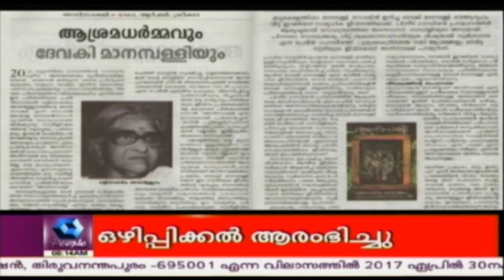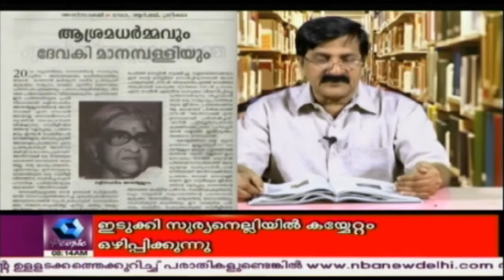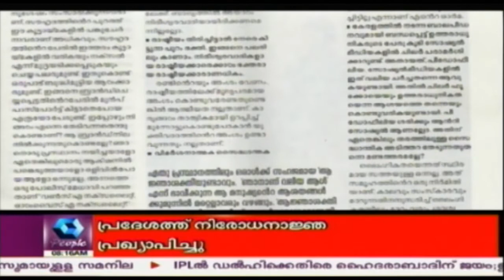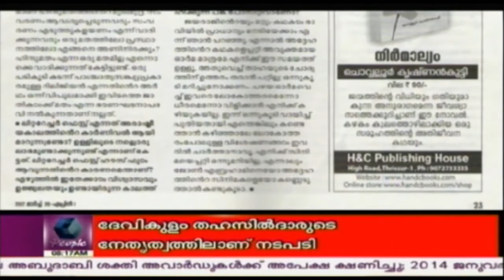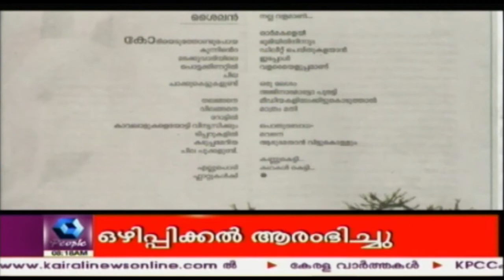B Positive | 20th April 2017 | Full Episode